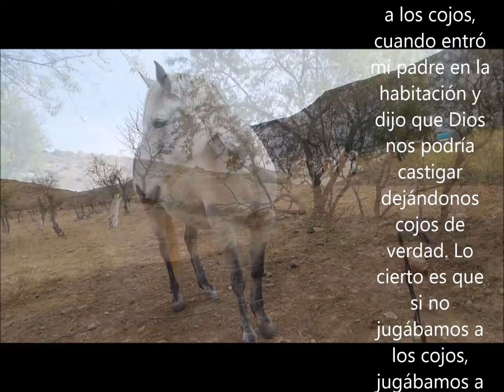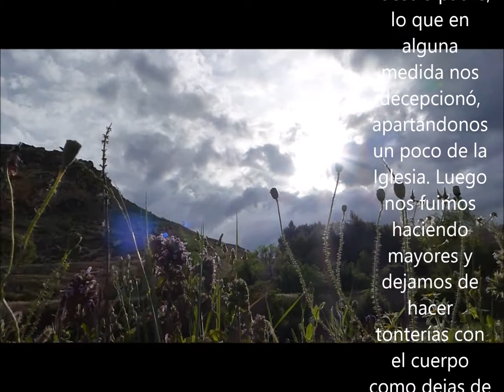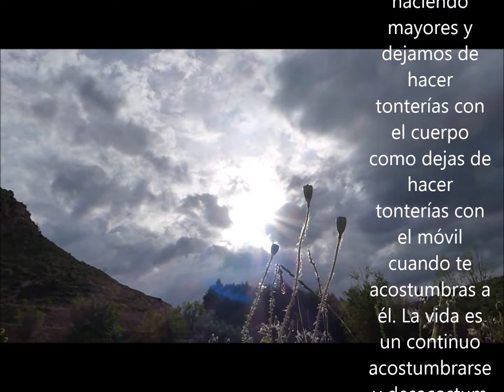Ritos fúnebres 1